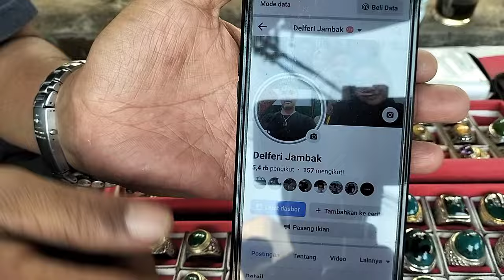LAPAK BATU AKIK BACAN DOKO || MURAH DAN BERKUALITAS